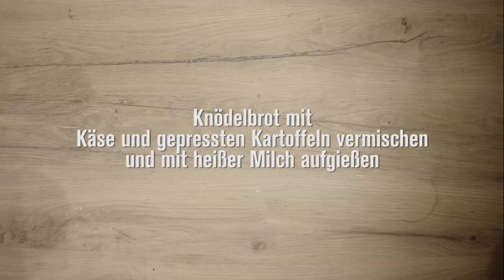Kaspressknödl - Echt guad Hochkönig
Echt guad Hochkönig präsentiert anhand von Kochvideos zahlreiche regionale Schmankerl aus dem Skigebiet Hochkönig zum Nachkochen.

Live dabei in Ski amadè